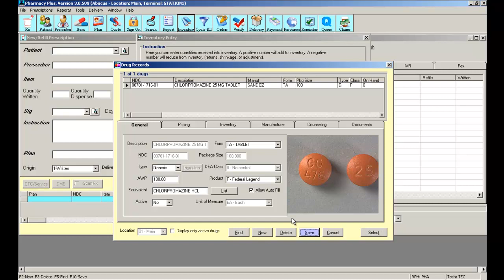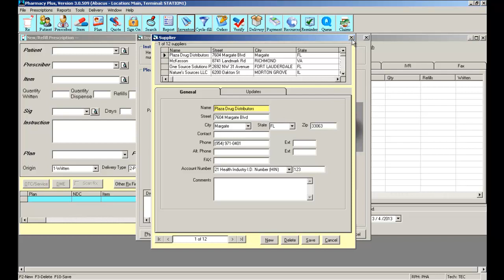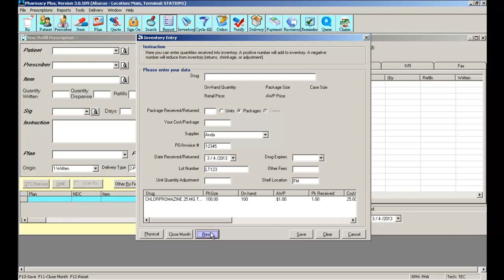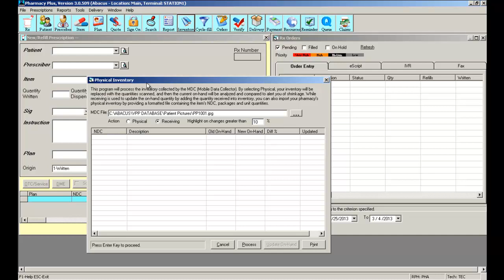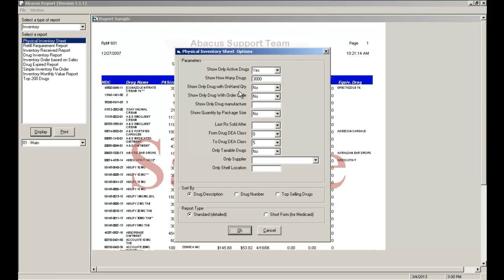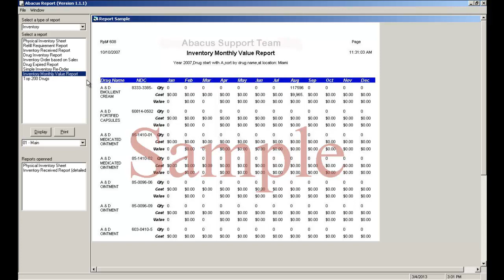Abacus Rx - VPP Managing Inventory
A short video on how to manage your Inventory using the Visual Pharmacy Plus. This video does not show the scanning features or data captures (UPC/NDC) using hand scanning devices, this will be shown on other videos.